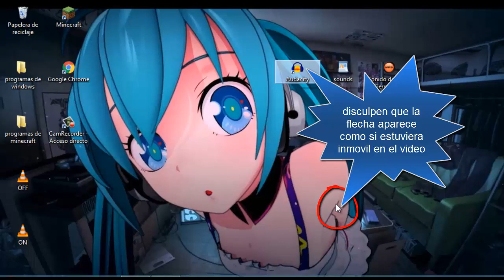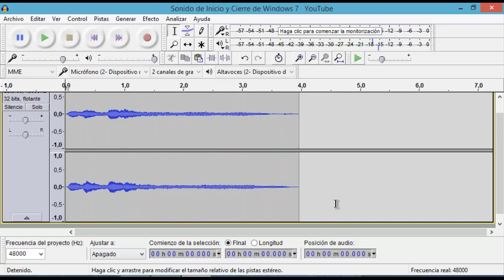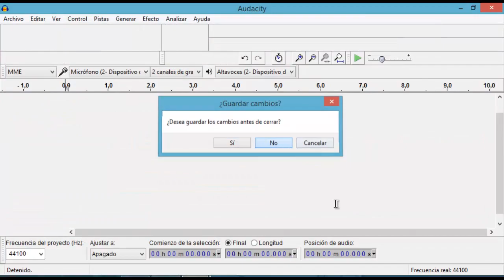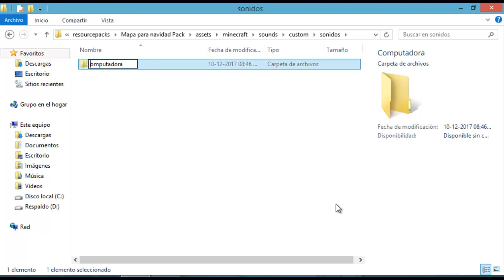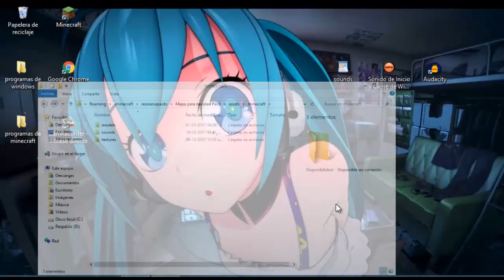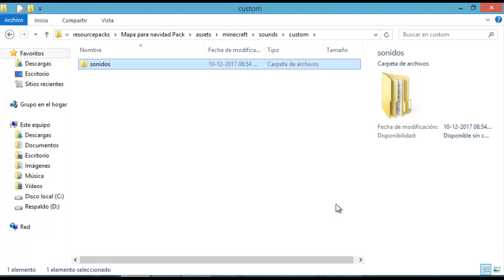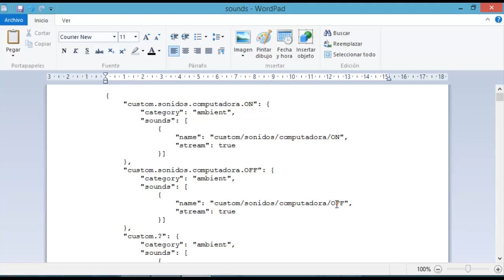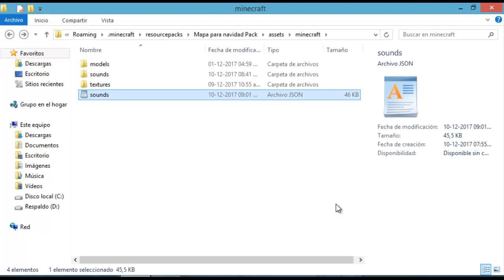Cómo Incorporar sonidos personalizados en minecraft;Creando Un Mapa Profesional #5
Para estas navidades te traigo el especial de cómo realizar un mapa Profesional.
 Vuélvete experto en el Mapmaker y aprende trucos para hacer
de tu mapa de aventuras un mapa profesional.

Capítulo 5:Incorporar sonidos personalizados en minecraft

COMO DESCARGAR E INSTALAR AUDACITY FULL 2017 |ULTIMA VERSION| EN ESPAÑOL 32 Y 64 Bits FULL